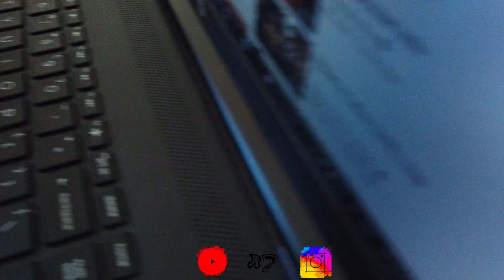Cinematic transition practice (Just for fun)| R7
Camera I used

Tried to do some in camera cinematic transitions. Added a nice sound track in the background. And the end result is in front of you.